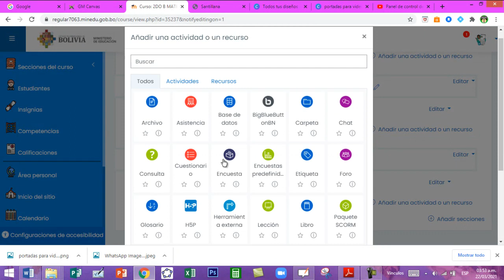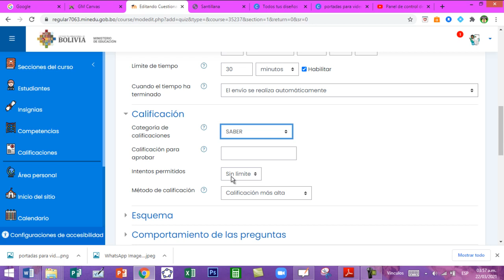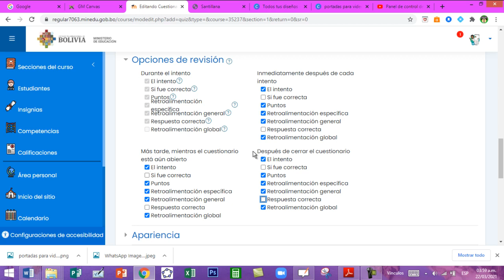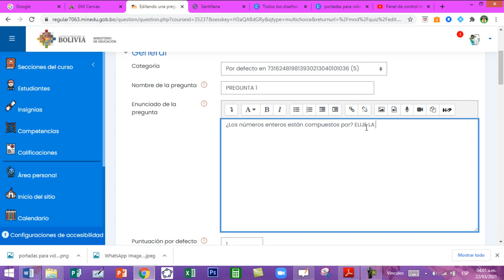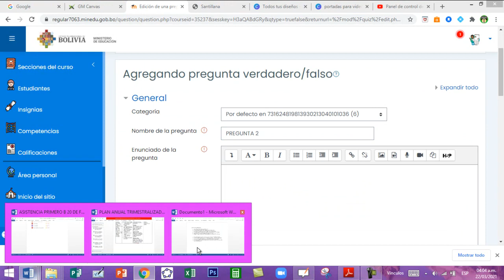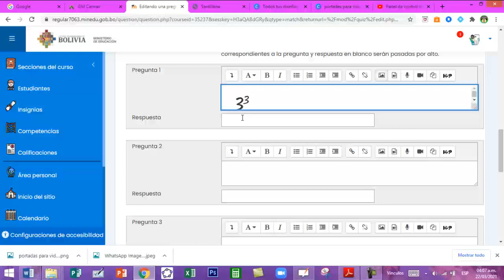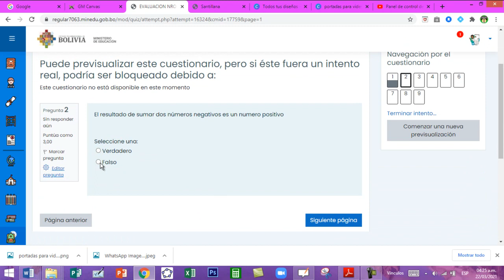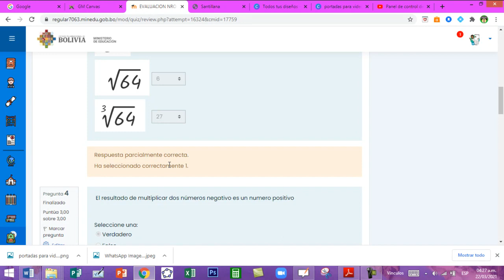COMO ELABORAR UNA EVALUACION EN LA PLATAFORMA DEL MINISTERIO DE EDUCACION